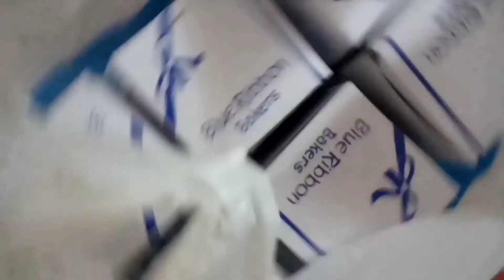My Second Vlog In Ramazan😊 | Khatm_e_Quran ❤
Assalamualikum Dosto.
 Whats app how are all I hope  will be fine.